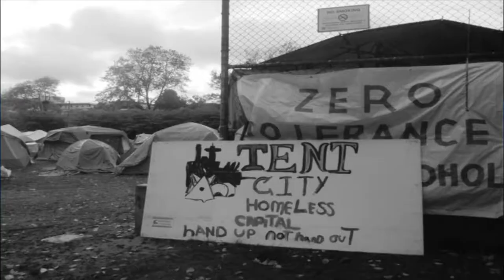Episode 11 - Kendrick Scott Interview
Interview with renowned motivational speaker, life coach and author of the book, "It's All Inside: How to Discover That Everything You Need is Within Your Reach".